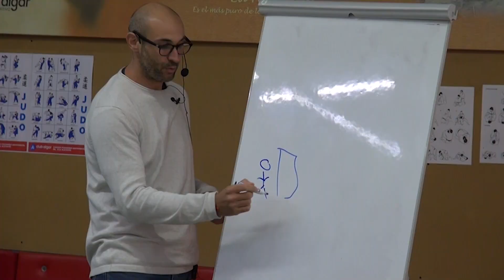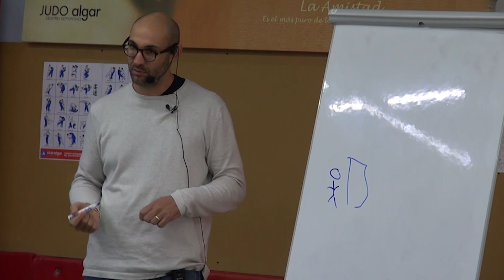Best Seller Amazon como vender en amazon tu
En este video te desvelo como conseguí mi Best Seller en Amazon con el lanzamiento de mi primer libro.

Si quieres verlo en Amazon o comprarlo, aquí te dejo el enlace:

En caso de saber como escribo libros con la Inteligencia Artificial, aquí te dejo el video que cree para motivar a los más peques de casa:

Y si lo que quieres es conocerme un poco más profesionalmente pues aquí va mi página web 😍